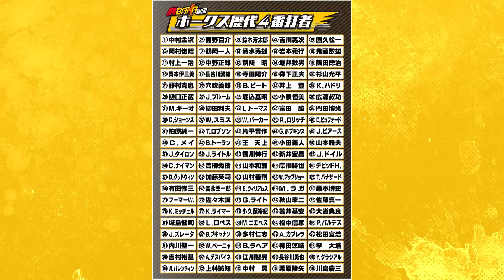【師匠】プロ野球史に名を残すホークス歴代4番が凄かった！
毎週土曜18:00から新作配信！
ホークス熱狂応援バラエティー番組『鷹BAKA軍団』🦅🦅🦅